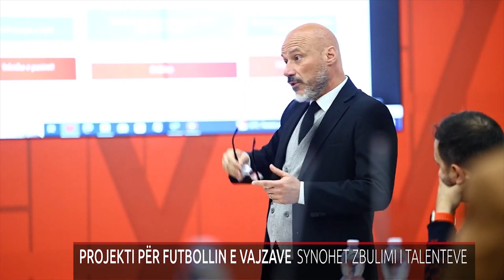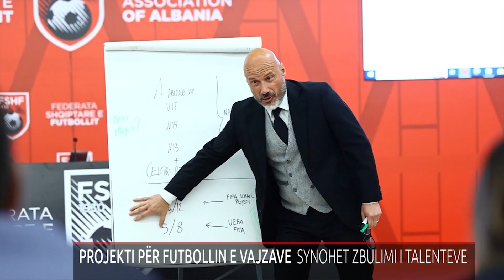PROJEKTI PËR FUTBOLLIN E VAJZAVE